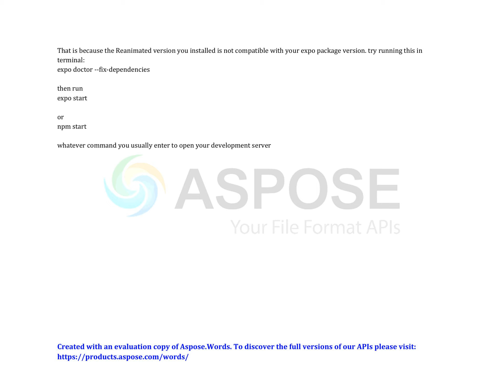reanimated version problem couldn 39 t determine the version of the native part of Reanimated